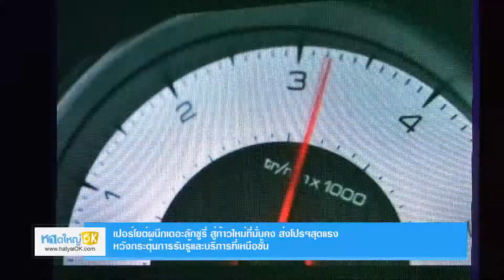เปอร์โยต์ สู่ก้าวใหม่ที่มั่นคง ส่งโปรฯสุดแรง ต้อนรับดิลเลอร์ใหม่